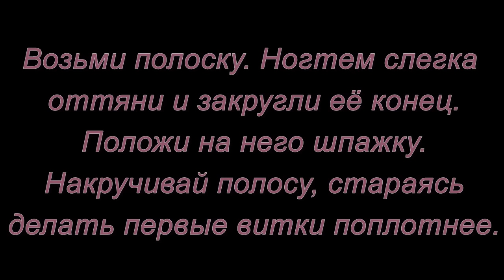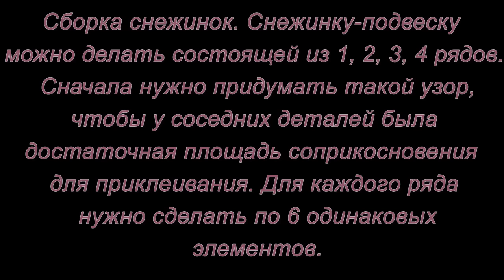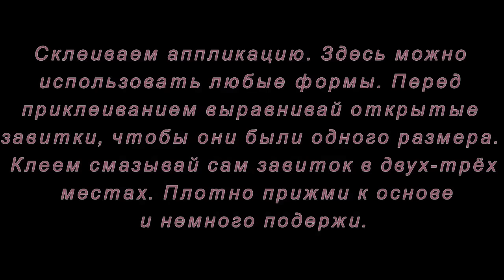Quilling. Snowflakes. Master class./Квиллинг. Снежинки. Мастер-класс.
Самые разные и очень красивые снежинки в технике квиллинг. Мастер-класс.